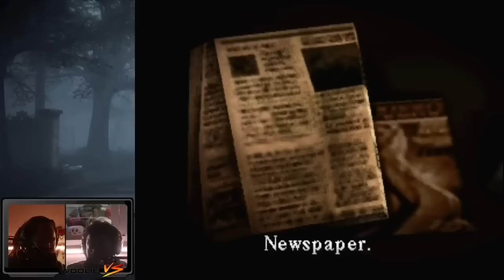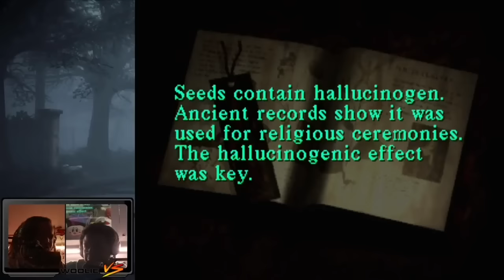Best Of Woolie VS: Silent Hill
Harry Mason is just a normal single dad who loves his daughter, and hates every single other child on the planet with a vengeance. When he gets into a car accident, he awakens with no daughter in a spooky foggy town full on monsters and nightmares. Can he survive to find his kid, or will he fall victim to GYROMANCY?